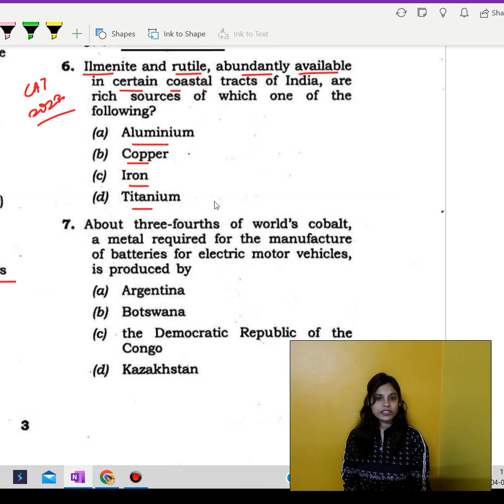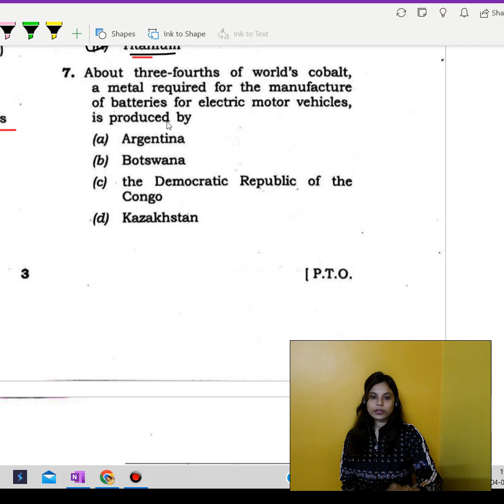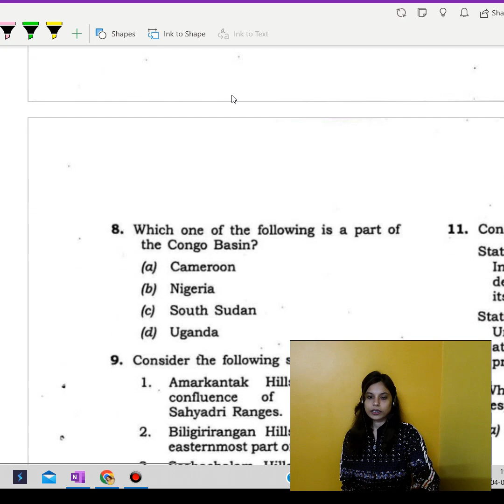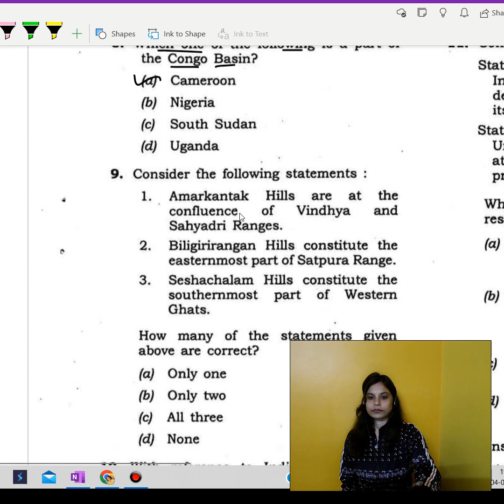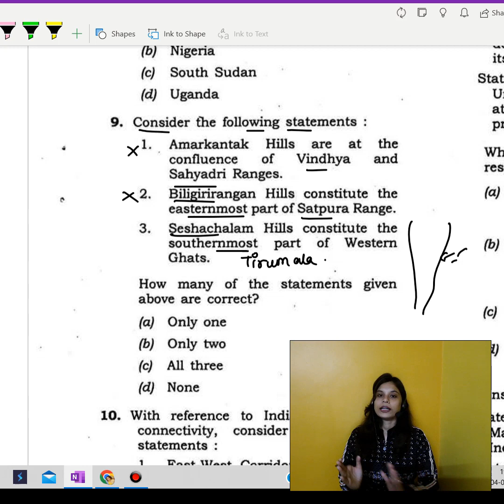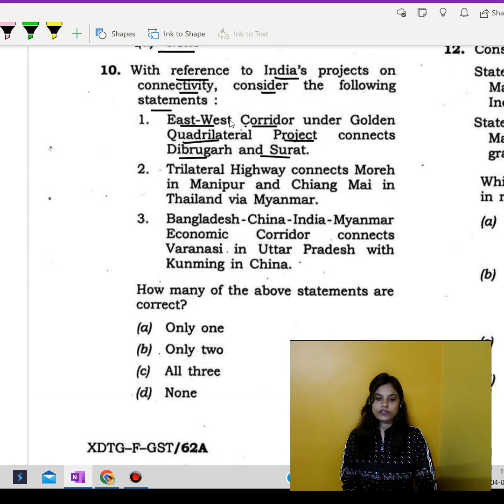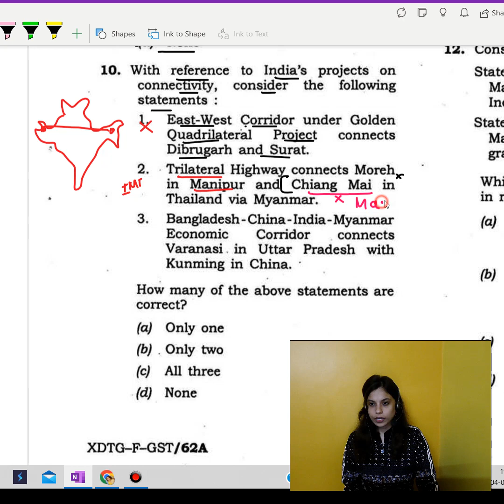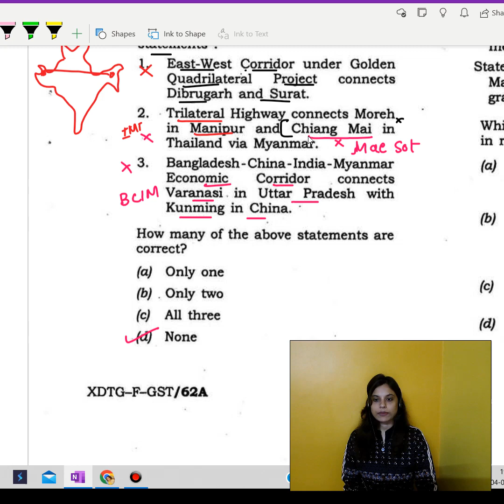"Unlock CSAT 2023: Paper 1 Solutions (Q6-10) Civil Services Exam | Expert Strategies Revealed!"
Welcome to Sourav Sir's Classes, your premier destination for conquering the CSAT 2023 examination! In this meticulously crafted video, we undertake a thorough examination of the solutions to questions 6 through 10 of Paper 1 of the Civil Services Exam. Our team of seasoned educators meticulously dissect each question, offering expert insights and strategies that are guaranteed to catapult your preparation to new heights.

The Civil Services Aptitude Test (CSAT) is a critical component of the UPSC examination, and mastering it is essential for aspirants aiming to join the prestigious Indian Civil Services. With years of experience and a proven track record of success, Sourav Sir's Classes is committed to providing comprehensive coaching that empowers students to excel in this competitive arena.

Our coaching program is meticulously designed to cater to the diverse needs of aspirants, regardless of their level of expertise. Whether you're a novice embarking on your CSAT journey or a seasoned candidate seeking to refine your skills, our personalized approach ensures that you receive the guidance and support necessary to achieve your goals.

At Sourav Sir's Classes, we believe in going beyond mere rote learning. Our educators emphasize conceptual clarity, fostering a deep understanding of core principles that form the foundation of CSAT. Through engaging lectures, interactive discussions, and targeted practice sessions, we equip our students with the tools they need to tackle even the most challenging questions with confidence.

In addition to comprehensive coverage of syllabus topics, our coaching program places a strong emphasis on exam-taking strategies. From time management techniques to effective problem-solving approaches, we provide students with a repertoire of strategies that are essential for success in the CSAT exam.

Unlock CSAT 2023 with ease as we unveil the solutions to Paper 1 questions 6 to 10, accompanied by detailed explanations and expert analysis. Gain valuable insights into the thought process behind each solution and learn how to apply similar strategies to a wide range of questions.

But our commitment to your success doesn't end there. At Sourav Sir's Classes, we understand that preparation for the CSAT exam is a journey, and we're with you every step of the way. Our dedicated faculty members are always available to address your doubts, provide guidance, and offer encouragement as you navigate the complexities of the exam.

Ready to take your CSAT preparation to the next level? or contact us at 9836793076 (call or WhatsApp) to learn more about our coaching programs and how we can help you achieve your CSAT goals. Join Sourav Sir's Classes today and embark on a transformative journey towards realizing your dream of becoming a civil servant.

Timestamps:

00:00 - Introduction
00:35 - Question 6 Solution
02:12 - Question 7 Solution
04:18 - Question 8 Solution
06:45 - Question 9 Solution
09:02 - Question 10 Solution
11:24 - Conclusion